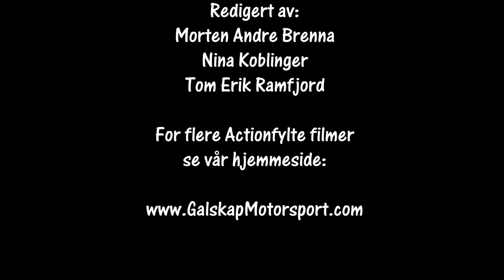Rally Aurskog Høland SS8 05.06.2021